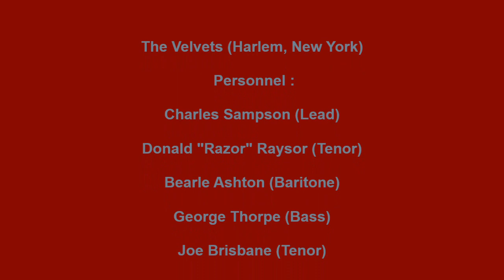VELVETS SHE'S GOTTA GRIN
THE VELVETS VOCAL GROUP, SHE'S GOTTA GRIN, RHYTHM AND BLUES JUMP, VOCAL GROUP HARMONY, RHYTHM AND BLUES MUSIC GENRE
The Velvets (Harlem, New York)

Personnel :

Charles Sampson (Lead)

Donald "Razor" Raysor (Tenor)

Bearle Ashton (Baritone)

George Thorpe (Bass)

Joe Brisbane (Tenor)